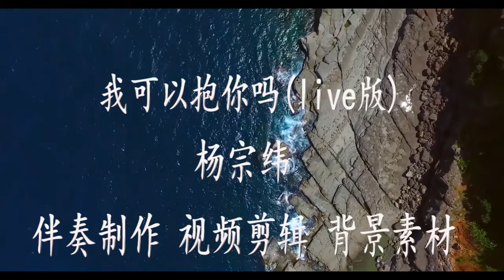杨宗纬 《我可以抱你吗》live版 伴奏 各种音乐歌曲消音伴奏 pr视频去人声剪辑 音乐剪辑 截音乐 MV制作 高品质伴奏 led 背景音乐 表演节目音乐高清画面ae素材 制作伴奏